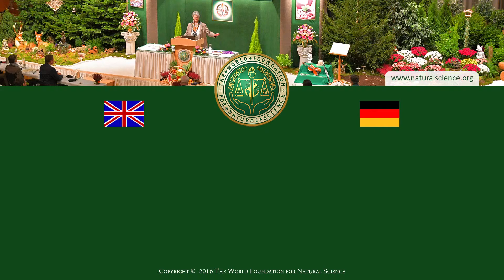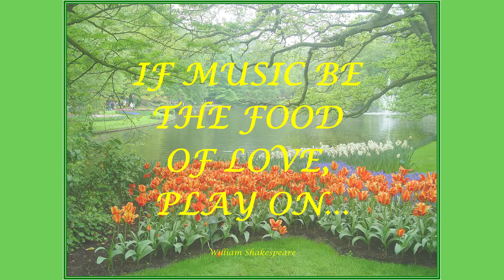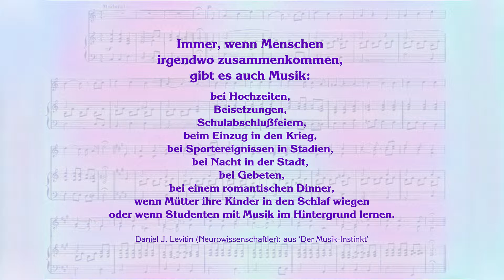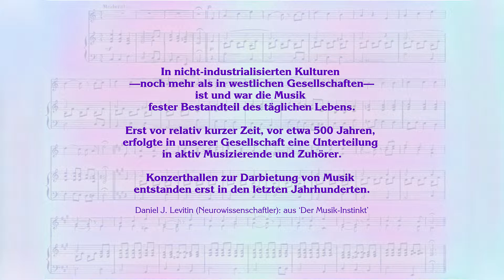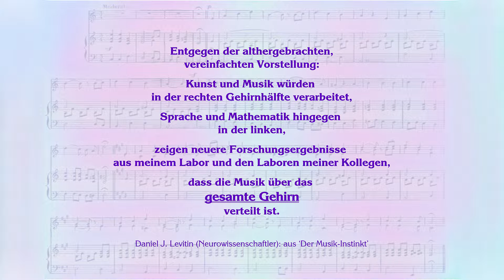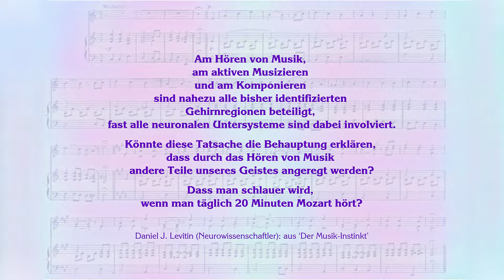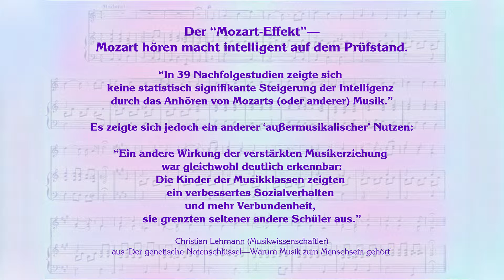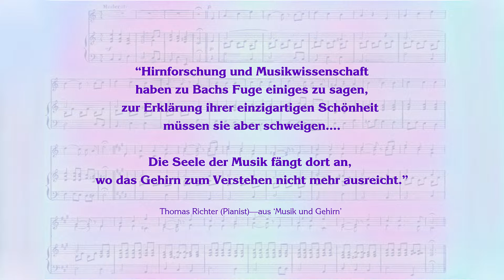Die unbewusste Macht der Musik (2/2) - Cornelie Thomas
Musik tröstet, heilt, gibt Energie, beruhigt, spornt an. Doch so, wie die Musik die Macht hat zu erheben, so kann sie auch
erniedrigen oder gar zerstören. Warum wirkt Musik in so kraftvoller – positiver oder negativer – Weise? Welchen
Einfluss hat die heute allgegenwärtige Dauerbeschallung auf uns? Kann man mit Musik manipulieren? Gibt es so etwas
wie Gewaltmusik? Hängen Werteverfall und ein Anstieg der Kriminalität irgendwie mit Musik zusammen? Was ist denn
Musik überhaupt und wie kann sie zum Wohl der Menschen eingesetzt werden?
Vortrag von Sandro Künzle,
Unternehmensberater und Landwirt, Sassofortino, Italien,
und Cornelie Thomas,
Diplom-Mathematikerin, Diplom-Musiklehrerin, Werl, Deutschland.
Gehalten am 21. Internationalenen "Neuer Wissenschaftlicher Ausblick" Welt-Kongress, Ulm, Deutschland, 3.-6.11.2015